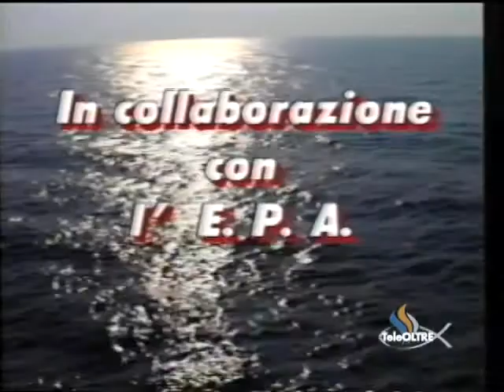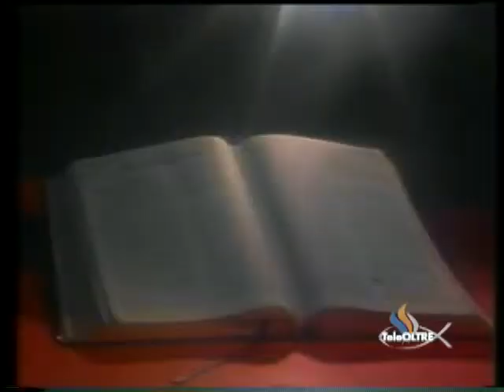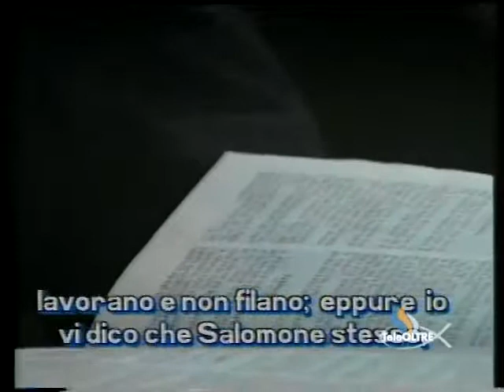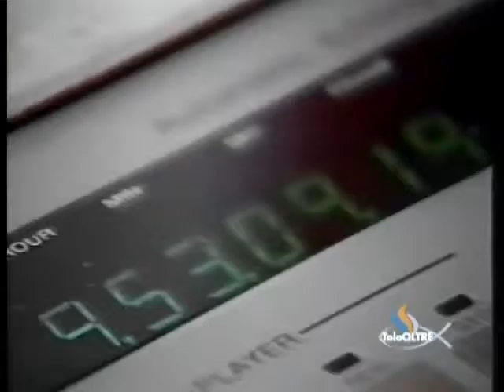Le sollecitudini - Gesù è il Signore - GS34-1993 - GS-STORY - TeleOltre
Versi Predicazione : Luca 12 : 22 - 34
Titolo Predicazione : Le sollecitudini (14:25)

Cantici :
- Grande sei Tu (1:10)
- Il popolo d'Israele (7:00)
- A Dio sia la Gloria (10:17)